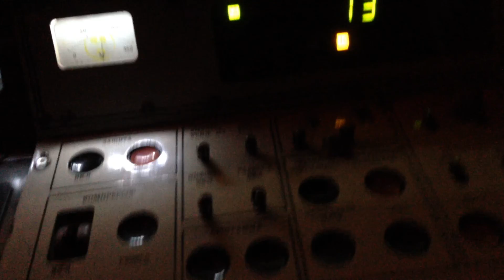Video recorder on train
Subway Tbilisi (depot Gldani)